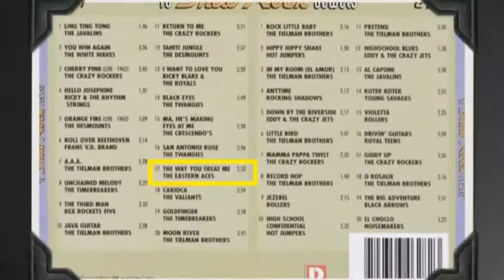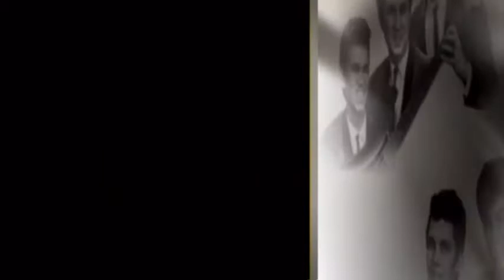The Eastern Aces - The Way You Treat Me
Indo rock 'n' roll band The Eastern Aces with their brilliant name was founded around 1960 in The Hague. On April 15, 1961 they were through impresario Y. Noorlander from Rotterdam as professionals put to work in the Weindorf Astoria in Frankfurt. The Rhythm Gamblers played at the request of the agency the first 14 days of April 1961 in Weindorf. Guitarist Bob Lammers of The Rhythm Gamblers was then asked by Tony Lentze to join The Eastern Aces. Bob and Tony knew each other already from the band The Jokers, where they played together in the period 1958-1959. Rudy Toorop (later to The Twangies and Black Eye) began his musical adventure at The Jokers.